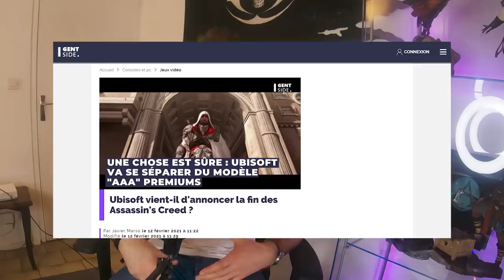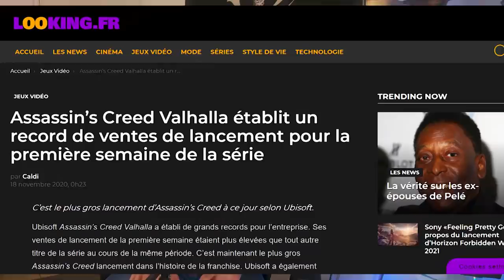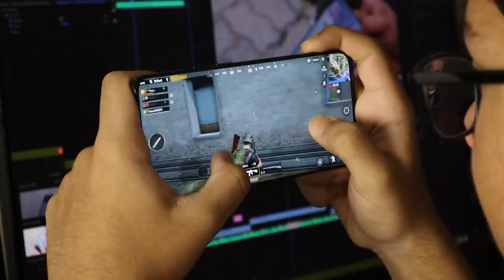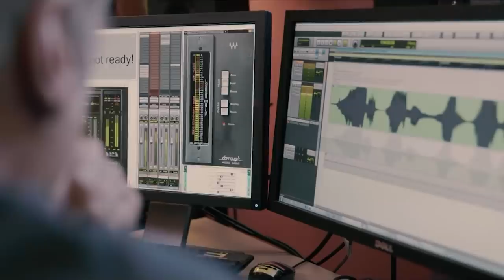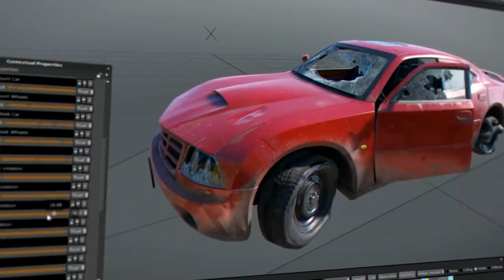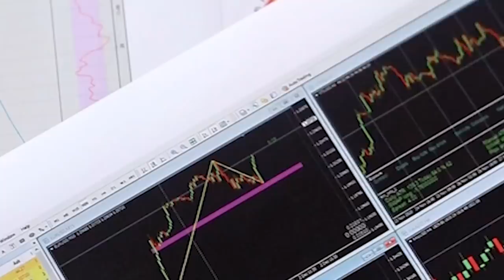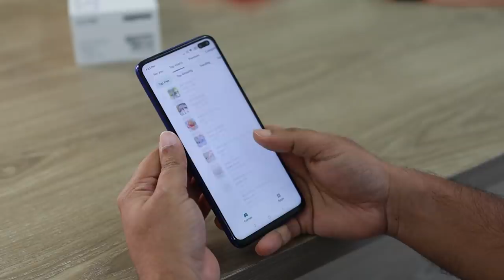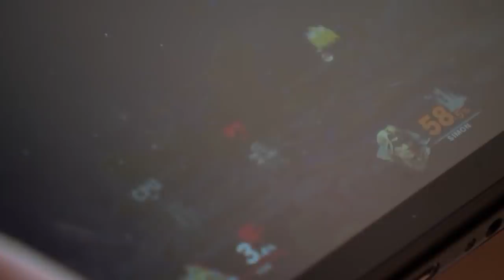UBISOFT a-t-il ANNONCÉ la FIN d'ASSASSIN'S CREED ?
Salut à tous ! Aujourd'hui nous allons parler d'un article étant apparu il y a quelques temps sur le site Gentside dans lequel on apprenait que Ubisoft allait cesser de produire des gros jeux AC. Fake ou vérité ? On voittout çàa dans cette vidéo, bon visionnage !

🔖 CHAPITRES 🔖
00:00​ : Introduction
01:45​ : Des chiffres et des faits
04:44​ : Ubisoft sur le marché du jeu mobile
09:26 : Assassin's Creed sur mobile
10:45​ : Une nouvelle formule Assassin's Creed
14:44 : Le chant du signe pour Assassin's Creed ?
🖊 Ecriture : Auré
🎥Tournage : Auré
💻Montage : Auré